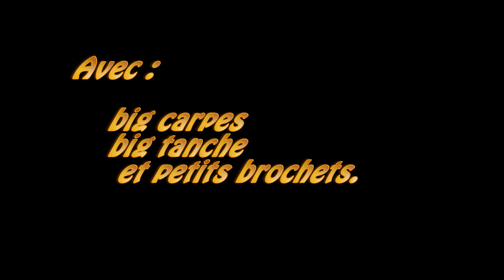carpe 20 a 30 kg , des big tanche et autres poissons de la gravière du mockers bambounolo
Enfin , c'est repartit pour la saison et que de beau poissons, les carpes sont monstrueusement magnifique , plongée apnée suivie d'un petit tour en bouteille.